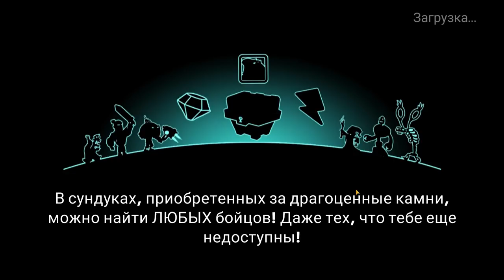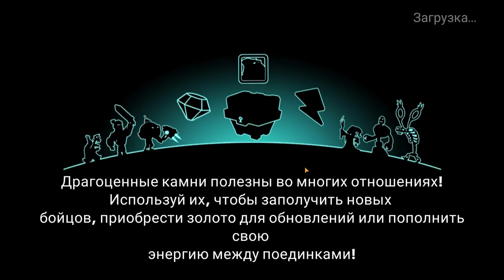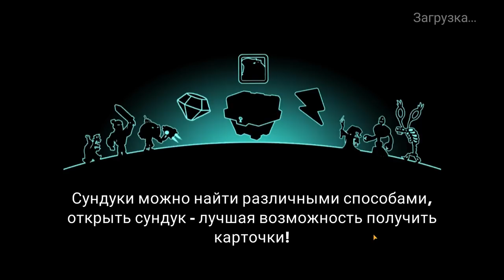Tower Conquest #209 БИТВЫ ЗАМКОВ ПРОДОЛЖАЮТСЯ 😈